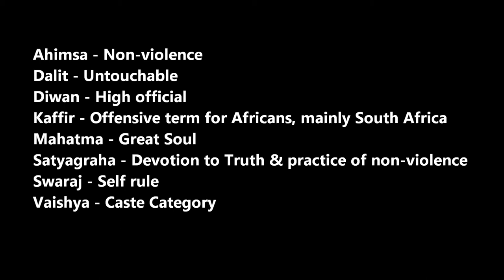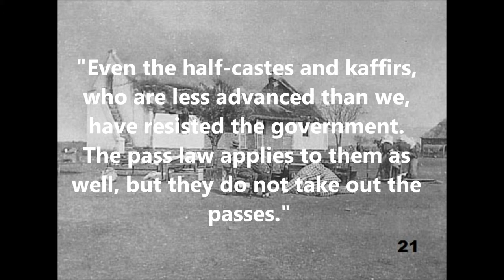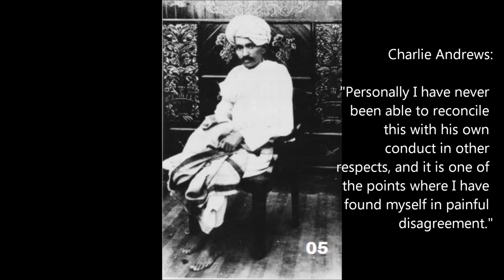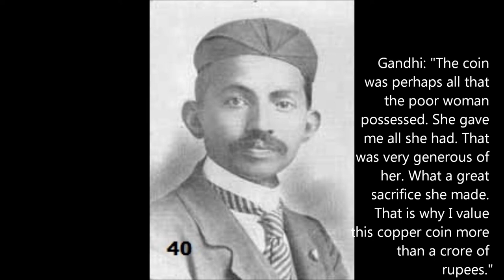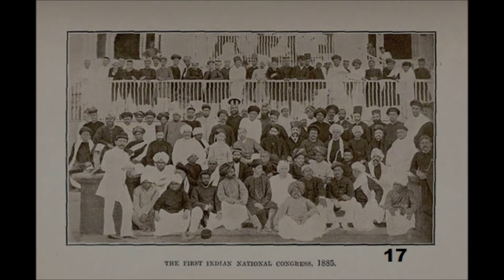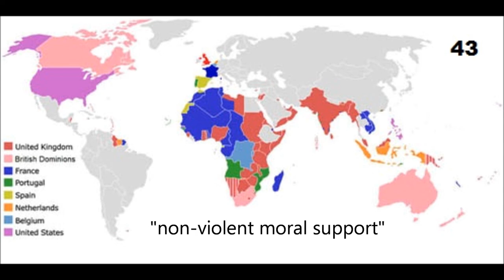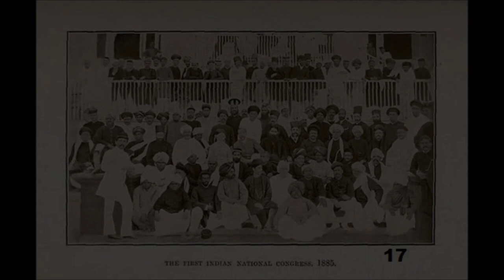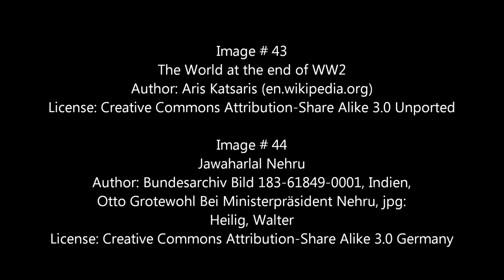Mohandas Gandhi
A short biography on Mohandas Karamchand Gandhi

Useful Terms:

Ahimsa - non-violence

Dalit - untouchable

Diwan - high official

Kaffir - offensive term for Africans, mainly South Africa

Mahatma - Great Soul

Satyagraha - devotion to the truth and practice of non-violent protest

Swaraj - self-rule

Vaishya - caste category